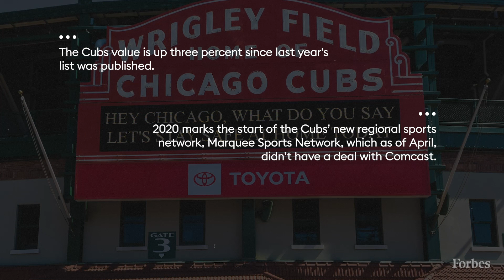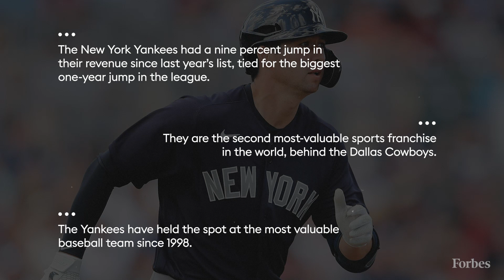The Most-Valuable Teams In Major League Baseball 2020 | The Countdown | Forbes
Even in times of economic turmoil, an investment in a Major League Baseball team is a sure bet. Major League Baseball has seen this play before: A global calamity spreads fear and panic. Equity values plummet. The future gets scary. And prices for the most valuable teams in the league hold their lead.

Our team values are enterprise values (equity plus net debt) calculated using a multiple of revenue. The multiples are based on historical transactions and the future economics of the sport and team. Revenue and operating income (earnings before interest, taxes, depreciation and amortization) measure cash in versus cash out (not accrual accounting) for the 2019 season.

Our figures include the postseason and are net of revenue-sharing and stadium debt payments for which the team is responsible. Revenues include the prorated upfront bonuses networks pay teams, as well as proceeds from non-MLB events at the ballpark. Ownership stakes in regional sports networks, as well as related profits or losses, were excluded from our valuations and operating results. Sources include sports bankers, public documents like leases and filings related to public bonds and media rights.